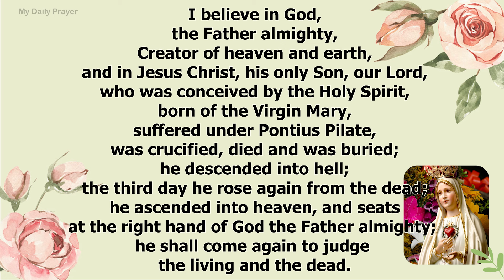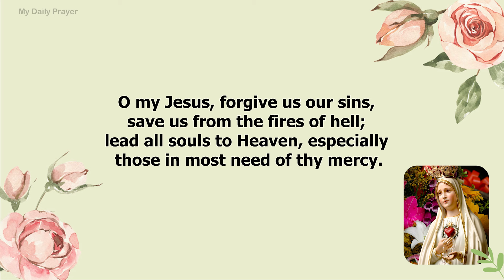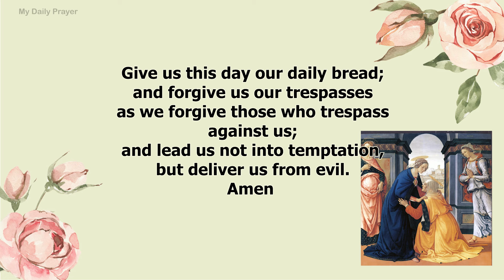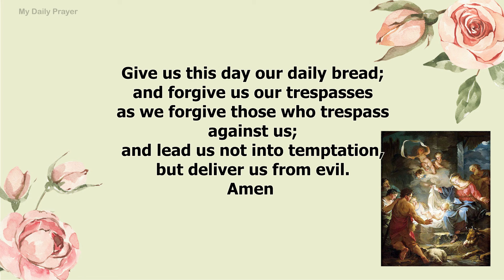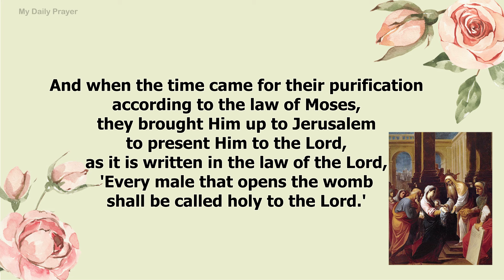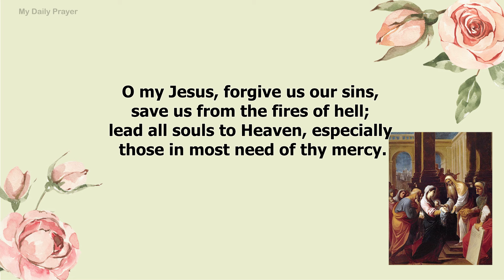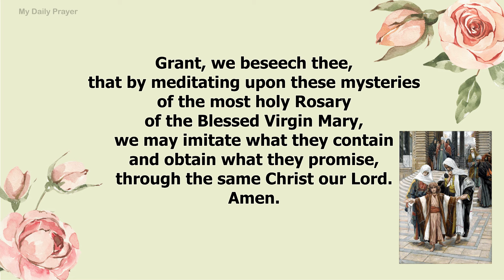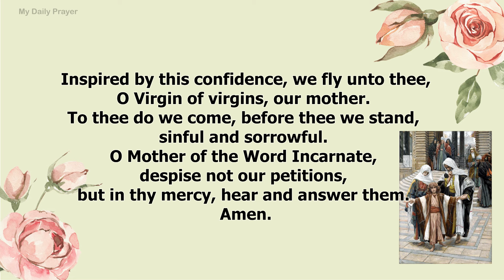HOLY ROSARY MONDAY 🌺 JOYFUL MYSTERIES 🌺 MARCH 04 , 2024 ROSARY TODAY | BLESSED DAILY PRAYER 2024